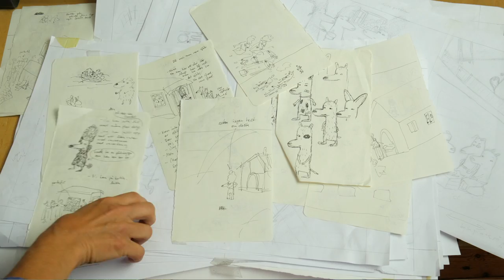SIV SOVER VILSE - BAKOM SCENERNA #6 PIJAS NYA BOK PUDLAR OCH POMMES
Kika bakom scenerna till barnfilmen SIV SOVER VILSE. Hör bokens författare Pija Lindenbaum berätta om sin nya bok PUDLAR OCH POMMES och hur hon arbetar när hon får en ny idé till en historia.

SYNOPSIS
SIV SOVER VILSE är ett magiskt äventyr om att sova borta, som bygger på Pija Lindenbaums populära barnbok med samma namn.

Den väldigt fantasifulla Siv, 7 år, ska för första gången sova över hos sin nya kompis Cerisia. I ett hem som skiljer sig från hennes eget, tycker Siv att det mesta känns väldigt mysko. Men med hjälp av två pratsamma och bråkiga grävlingskompisar som dyker upp mitt i natten, är hon med om fantastiska äventyr som hjälper henne att acceptera det som är annorlunda och att hitta sig själv.

SIV SOVER VILSE fick världspremiär i tävlan vid Berlinale i februari där den var öppningsfilm av sektionen Generation Kplus. Nu reser den över hela världen på festivaler och säljs för att visas i många länder.

PRODUKTIONSUPPGIFTER
Regi: Catti Edfeldt och Lena Hanno Clyne
Manus: Lena Hanno Clyne, Thobias Hoffmén
Fotograf: Gabriel Mkrttchian
Produktionsdesigner: Karin Myrenberg Faber
Huvudproducent: Petter Lindblad
Medproducenter: Lena Hanno Clyne och Sara Sjöö
Samproducenter: Marleen Slot och Hanne Palmquist
Filmen är baserad på Pija Lindenbaums barnbok med samma namn.

SIV SOVER VILSE är producerad av Snowcloud Films AB i samarbete med Gilda Film AB och Saperi Film Sweden AB, i samproduktion med Viking Film BV, Sverig- es Television AB, med stöd från Svenska Filminstitutet, konsulent Magdalena Jan- gard, Filmpool Nord AB, Per-Erik Svensson, Netherlands Film Fund & Netherlands Film Production Incentive, Doreen Boonekamp, och Nordisk Film & TV Fond.

Filmen är inspelad perioden april – maj 2015 i Luleå.

KREDIT FÖR BAKOM SCENERNA-FILMERNA
Regi och klippning: David Wramneby
Fotografer: Gabriel Mkrttchian (från filmen), Karolina Pajak
Producent och extra foto: Petter Lindblad
PR-koordinator: Karin Quinn
Ljudbearbetning: Theodora Flygt